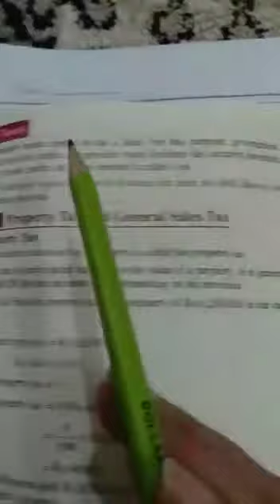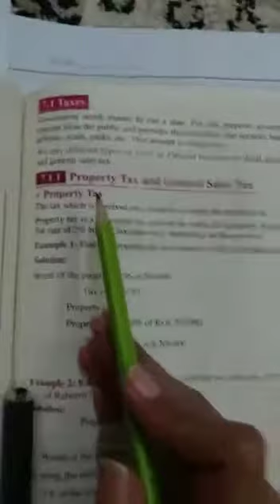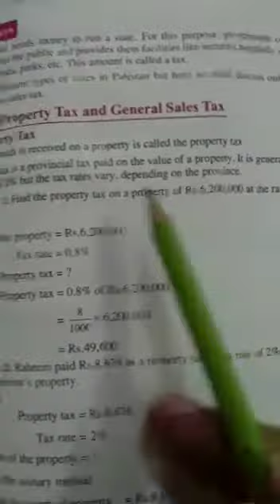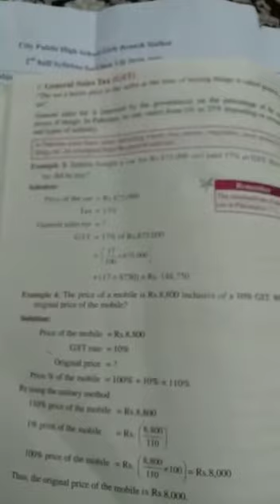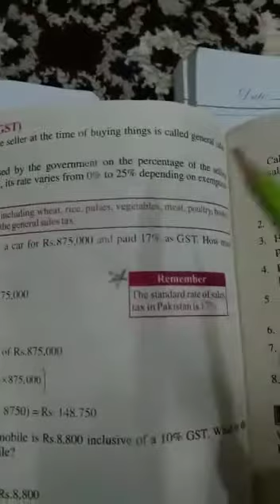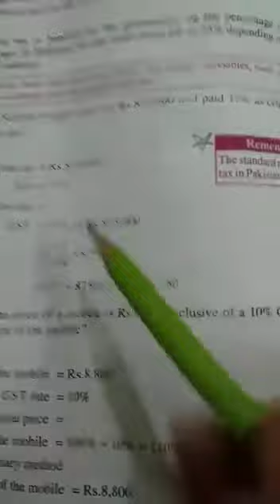Mathematics Class 7th 2nd Term Lecture#1 30-11-2020